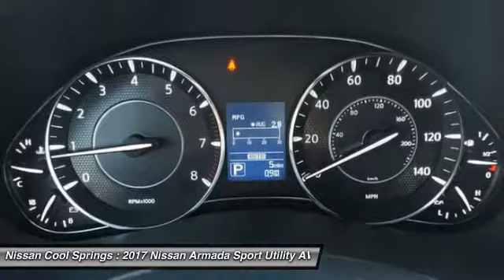2017 Nissan Armada 9706302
2017 NISSAN ARMADA Franklin, TN
Stock# 9706302

Priced below KBB Fair Purchase Price! KBB Fair Market Range Low: $56,640 $9,526 off MSRP! 4WD.
Come in and see why we have been the #1 Volume Nissan Dealer in Tennessee 5 YEARS in a ROW! Boom. Welcome to Nissan Nation.

Reviews:

* Higher-quality cabin that betters most competitors; smooth and quiet V8 engine; more comfortable and less trucklike to drive than some rival SUVs; plenty of ground clearance for off-road adventures. Source: Edmunds

2017 Nissan Armada Platinum 7-Speed Automatic 5.6L 8-Cylinder 4WD